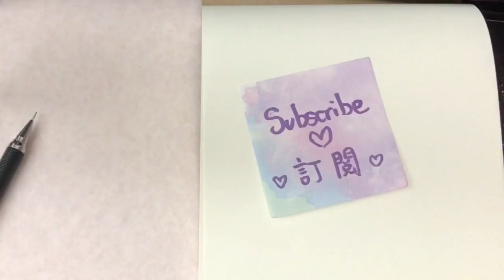Wanna One Drawing ha sung woon 河成雲 하성운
I Love to watching Wanna one and many of you requested me to draw manga boy, so I select one of my favor kpop star, he is ha sung woon, in wanna one.

This is inspired by wanna one energetic. The cover is very cool and attractive ^^

If you watch produce 101 Season 2 Before, I think you guys will know about him. haha I like how he paying the effort to dance and sing. I also like other wanna one member but I wanna try to draw him first.

Hope you guys will enjoy this video, this video is a bit long and I hope you guys will not be bored..I will try to make a longer version if you guys want.

Wanna One Drawing 河成雲 하성운
wanna one fanart,
河成雲,Ha Sung Woon,
Drawing,wanna one drawing

This sharing you can draw the body by guideline sheet to get more concept first.

Materials and Video recommend to you by Angie ART Manga

💚 Google @angieartmanga

☀️ Who is Angie? What is Angieartmanga? ☀️

This Channel name AngieARTmanga.
'Angie's Art and Angie's Manga'.

I really love drawing and i love drawing manga and I live
in Hong Kong. Love drawing especially Japanese anime and manga.

Share you how to draw manga character,
manga eyes, hair.

Hope my drawing process can help you
to know about how to draw.
Keep practice and pay time to draw on it.

If you too,

Please note: As there are a lots of requests, I'm afraid I won't be able to do every one, but I will try  my best to draw the ones I can. ^^